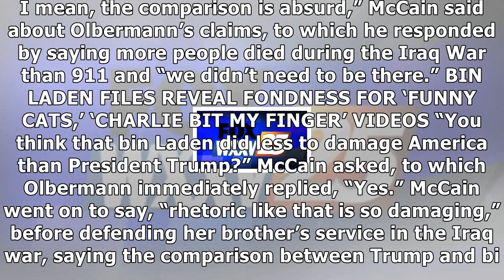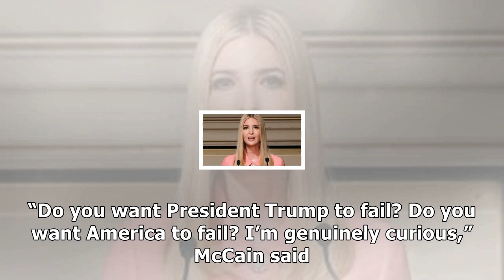Donald Trump - Keith olbermann argues claim that trump did more damage to the us than bin laden